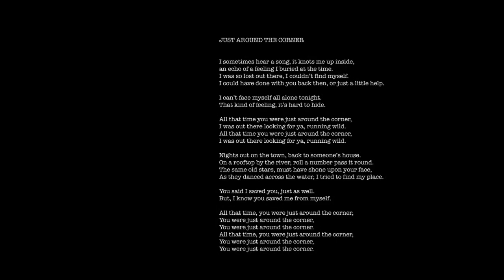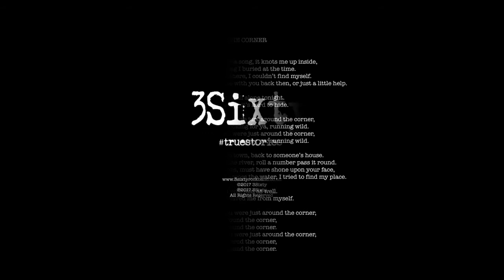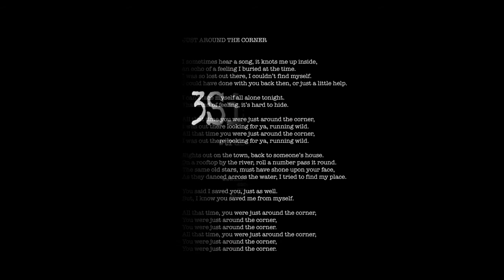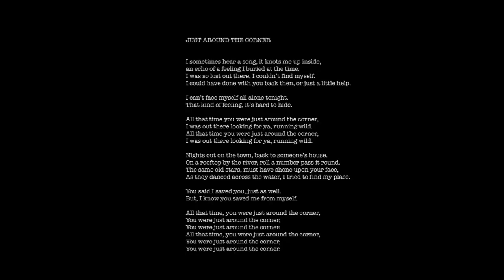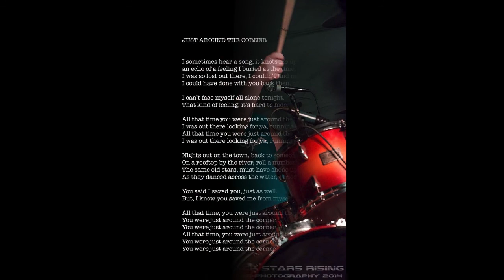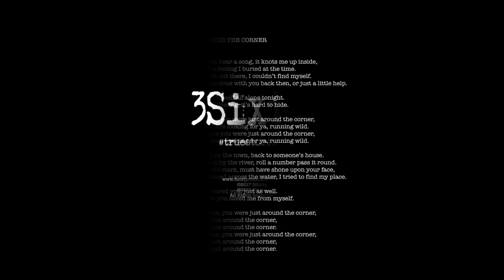Just Around The Corner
Taken from the truestories album